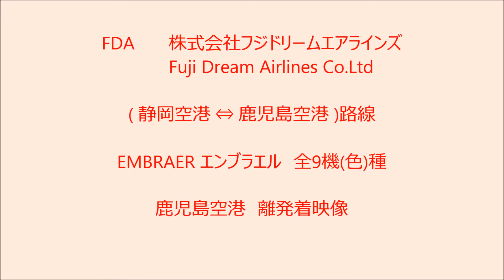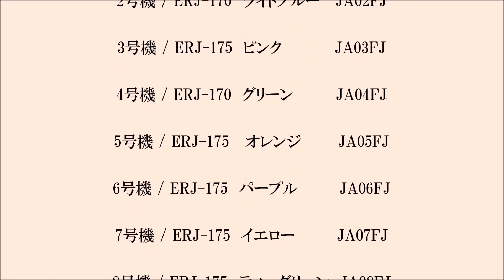FDA フジドリームエアラインズ 全9機種 コンプリート ( Fuji Dream Airlines )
FDA　フジドリームエアラインズ ( Fuji Dream Airlines )

エンブラエル ( EMBRAER ) ERJ170/175
全9機(色)種 コンプリート!!
※2016年7月現在、プラス 2機種(色)の
　11機種(色)で運行されています。

静岡空港 ⇔ 鹿児島空港 航路

鹿児島空港での離発着映像。

1号機　ERJ-170　ドリームレッド　JA01FJ
2号機　ERJ-170　ライトブルー　　JA02FJ
3号機　ERJ-175　ピンク　　　　　JA03FJ
4号機　ERJ-170　グリーン　　　　JA04FJ
5号機　ERJ-175　オレンジ　　　　JA05FJ
6号機　ERJ-175　パープル　　　　JA06FJ
7号機　ERJ-175　イエロー　　　　JA07FJ
8号機　ERJ-175　ティーグリーン　JA08FJ
9号機　ERJ-170　ゴールド　　　　JA09FJ

2015年〜2016年 撮影 総集

撮影場所:鹿児島県霧島市(鹿児島空港)
撮影日:2015年〜2016年
天候:
撮影機器=SONY HDR-CX720